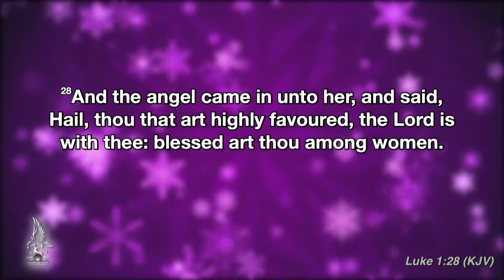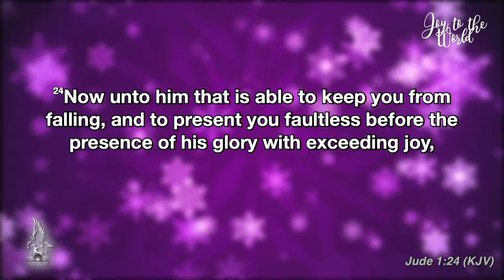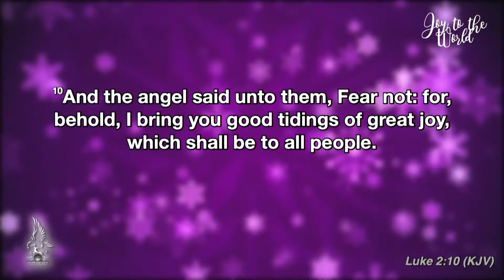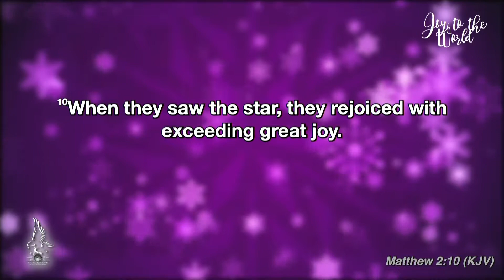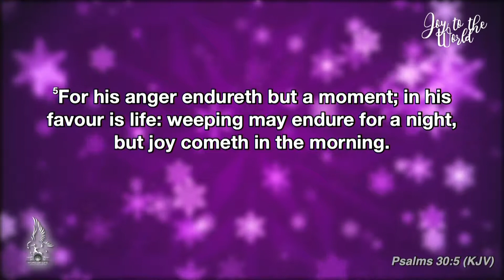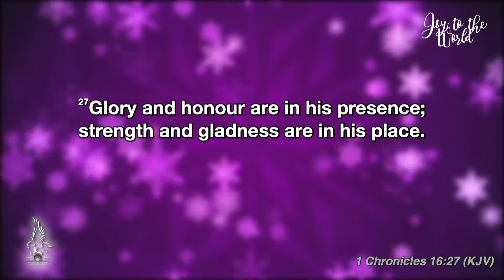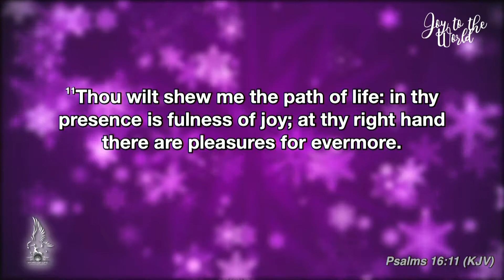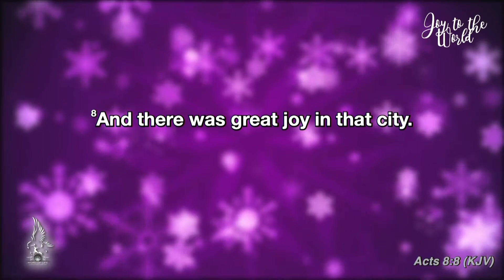Pastor Bagwell // December 23, 2018 // Joy to the World